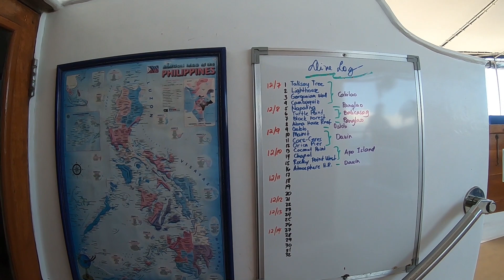Scuba Diving - Philippines [2018] remake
Liveaboard diving on Siren fleet Philippines. 10 days of diving and lots of fun.